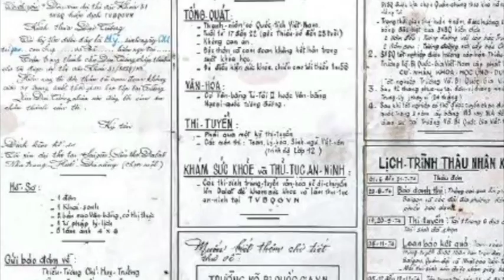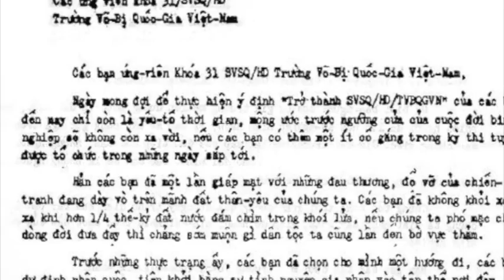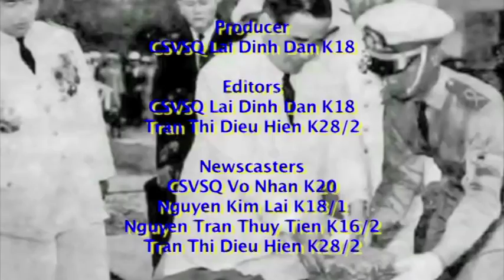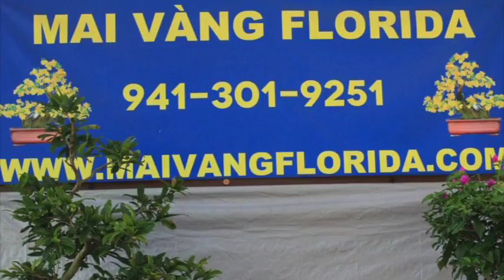Chương Trình Hội Võ Bị Quốc Gia Việt Nam Vùng Hoa Thịnh Đốn Tháng 12 Năm 2016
11/12/2016